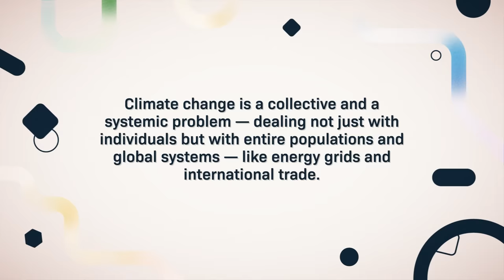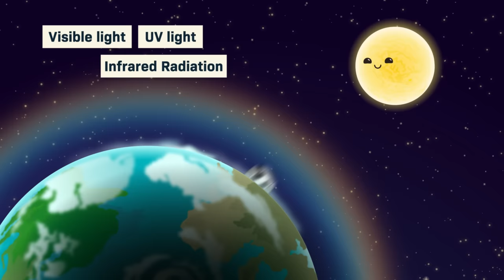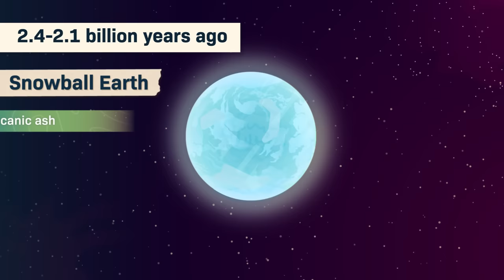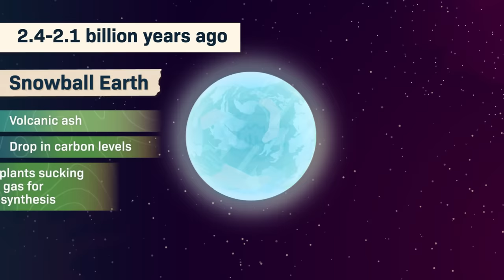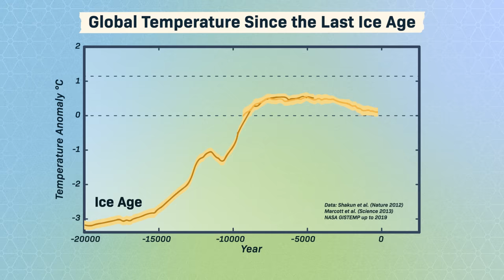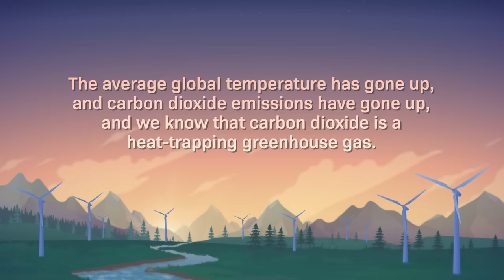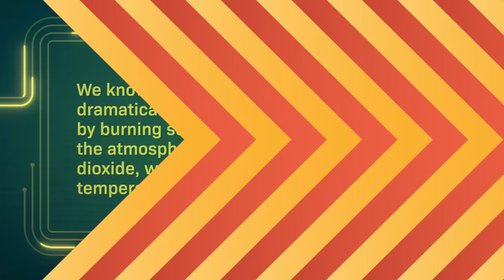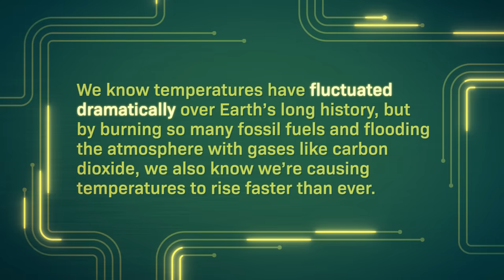What is Climate Change?: Crash Course Climate & Energy #1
We know that temperatures on Earth have fluctuated dramatically in the past, but we also know that by burning fossil fuels we are causing temperatures to rise faster than ever. In this episode of Crash Course Climate and Energy, we’ll introduce some core concepts that will help us throughout the series, like the difference between climate and weather, and take a look back through the Earth’s history at other periods of significant climate change.

Chapters:
Introduction: Climate Change 00:00
The Greenhouse Effect 2:16
Earth's Climate Record 4:54
Fossil Fuels & The Industrial Revolution 7:58
Climate vs. Weather 9:40
Climate Change's Effects 10:34
Review & Credits 11:36